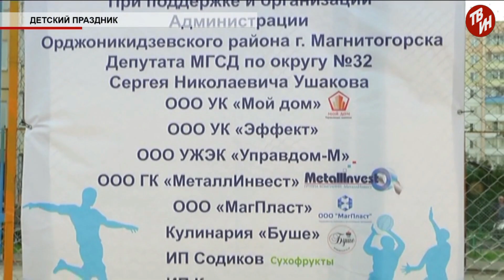Время местное Эфир: 10-09-2019 - Детский праздник